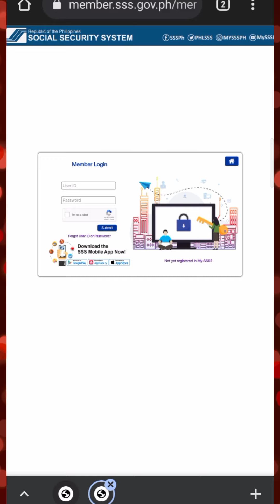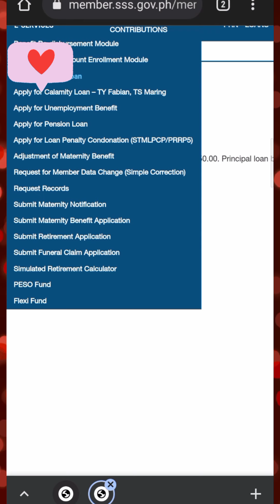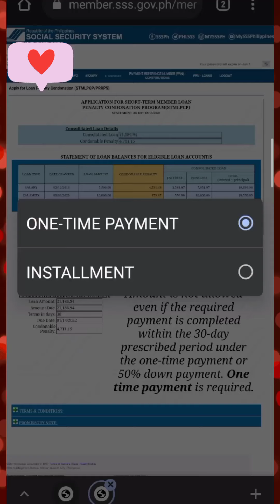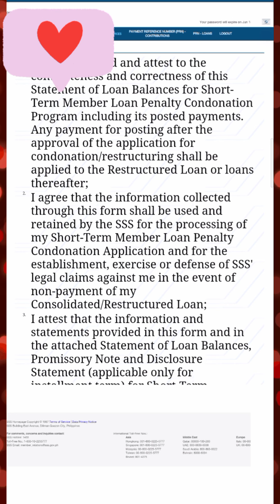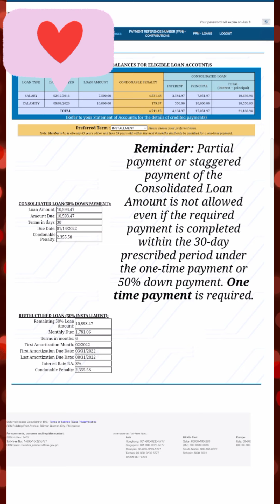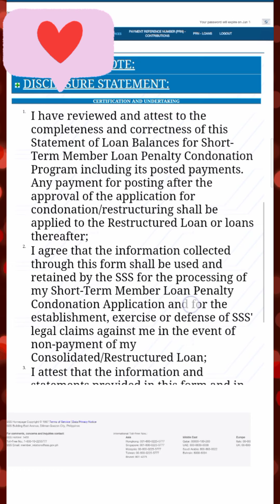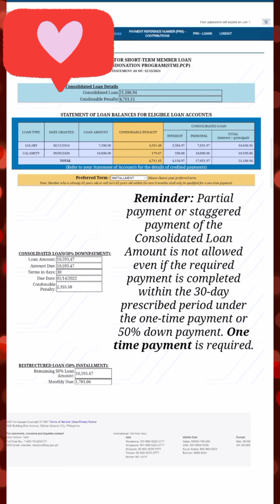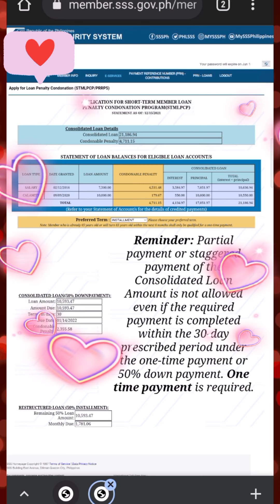HOW TO APPLY SSS CONDONATION PROGRAM ONLINE 2021